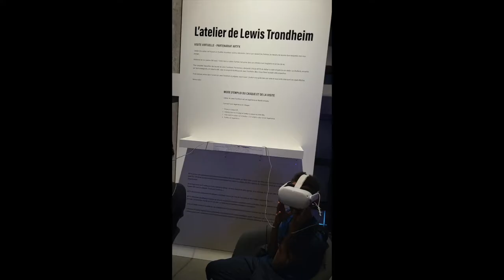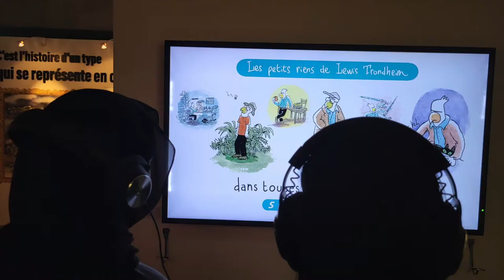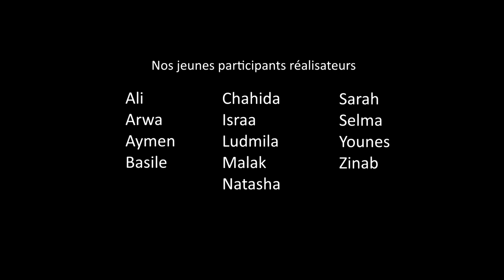expo à la médiathèque auteur BD-SVJ automne 2022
Lewis Trondheim est un dessinateur, scénariste et éditeur français de bande dessinée. C’est sa première exposition à Montpellier (où il y vit depuis 20 ans) à la médiathèque de Pierres Vives dans le quartier de La Mosson.  Le créateur des Formidables Aventures de Lapinot a conçu la scénographie de son expo avec humour et désinvolture autour de planches originales, d’objets personnels et de vidéos. Les jeunes ont pu apprécier le talent du « gars qui ne savait pas dessiner » et en discuter ensuite.